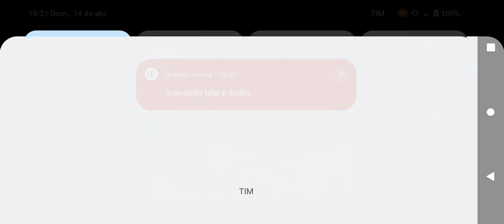NOVO G8 ESTREOU NA ARAGUAÍNA x SÃO PAULO